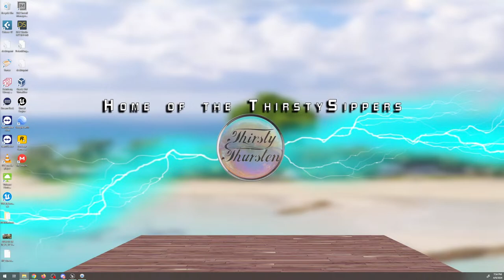PLAYTESTING General GAMEPLAY and OPTIMIZATION!! | Yosemite Forest Ranger Reboot DevStream!